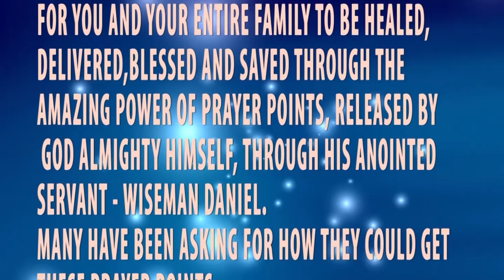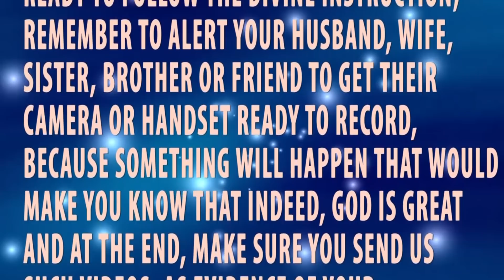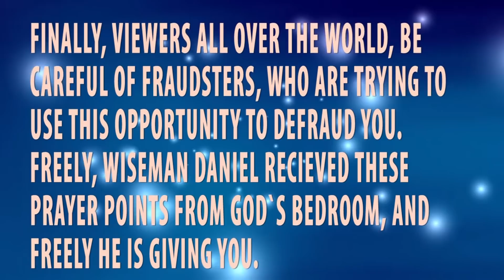The Danger In Pornography And Masturbation